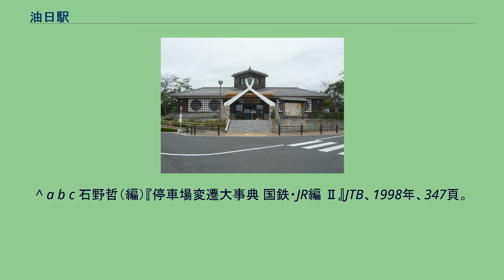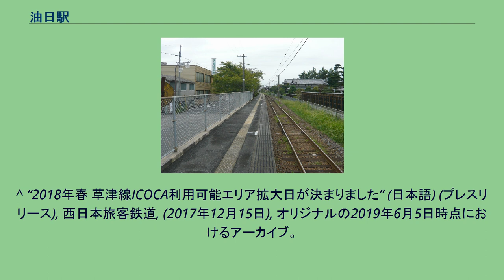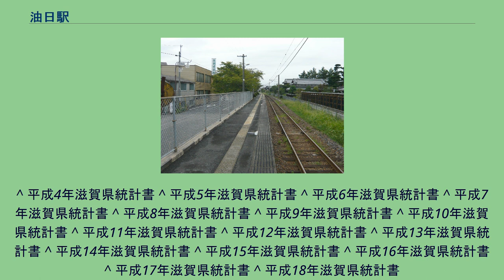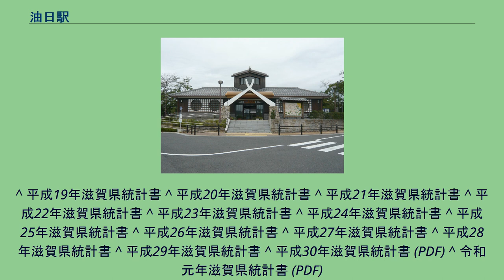油日駅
ホーム 油日駅（あぶらひえき）は、滋賀県甲賀市甲賀町上野にある、西日本旅客鉄道（JR西日本）草津線の駅である。
当駅から草津寄りの各駅は京都支社の管轄対象となっている。
起点の柘植駅を含んだ三重県内の約1.4kmの区間は近畿統括本部亀山鉄道部の管轄となっている（柘植駅の所属線区が関西本線であることも理由）。
草津方面に向かって左側に単式ホーム1面1線を持つ地上駅（停留所）。
棒線構造のため、柘植行きと草津方面行きの双方が同一ホームに発着する。
駅舎は忍者屋敷がモチーフ。
草津駅管理の簡易委託駅である。
乗車券は自動券売機でのみの購入となっており（同様の方式は北陸本線の河毛駅でもみられる）、時間帯によっては忍者コスチュームを纏った委託係員による改集札業務が行なわれる。
2020年3月までは列車接近時には「春が来た」をアレンジした接近メロディが接近表示機から流れていた。
過去には北陸本線と同じように、アニーローリーも使用されていた。
ホームそばには桜並木が植樹されている。
「滋賀県統計書」によると、1日平均の乗車人員は以下の通り。
草津線で最も少ない。
^ a b c 石野哲（編）『停車場変遷大事典 国鉄・JR編 Ⅱ』JTB、1998年、347頁。
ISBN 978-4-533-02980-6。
^ 「年表」『天王寺鉄道管理局三十年写真史』天王寺鉄道管理局、1981年3月、227頁。
^ 「通報 ●草津線油日駅の駅員無配置について（旅客局）」『鉄道公報』日本国有鉄道総裁室文書課、1971年9月30日、11面。
^ 「新駅舎きょうから利用 外観デザインは小学生 甲賀のＪＲ油日駅」『京都新聞（朝刊）』京都新聞社、2002年3月23日。
^ “2018年春 草津線ICOCA利用可能エリア拡大日が決まりました” (日本語) (プレスリリース), 西日本旅客鉄道, (2017年12月15日), オリジナルの2019年6月5日時点におけるアーカイブ。
2021年1月19日閲覧。
^ 平成4年滋賀県統計書 ^ 平成5年滋賀県統計書 ^ 平成6年滋賀県統計書 ^ 平成7年滋賀県統計書 ^ 平成8年滋賀県統計書 ^ 平成9年滋賀県統計書 ^ 平成10年滋賀県統計書 ^ 平成11年滋賀県統計書 ^ 平成12年滋賀県統計書 ^ 平成13年滋賀県統計書 ^ 平成14年滋賀県統計書 ^ 平成15年滋賀県統計書 ^ 平成16年滋賀県統計書 ^ 平成17年滋賀県統計書 ^ 平成18年滋賀県統計書
^ 平成19年滋賀県統計書 ^ 平成20年滋賀県統計書 ^ 平成21年滋賀県統計書 ^ 平成22年滋賀県統計書 ^ 平成23年滋賀県統計書 ^ 平成24年滋賀県統計書 ^ 平成25年滋賀県統計書 ^ 平成26年滋賀県統計書 ^ 平成27年滋賀県統計書 ^ 平成28年滋賀県統計書 ^ 平成29年滋賀県統計書 ^ 平成30年滋賀県統計書 (PDF) ^ 令和元年滋賀県統計書 (PDF)